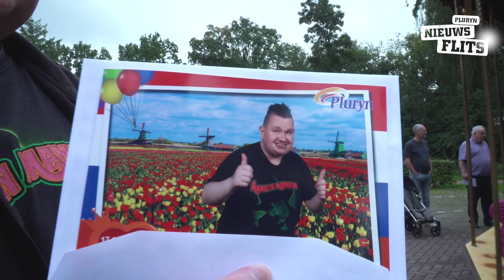Kermis op De Winckelsteegh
Een draaimolen, eendjes vangen, trampolines en niet te vergeten de frietman: de kermis bij De Winckelsteegh leverde alleen maar blije gezichten op. Missie geslaagd van de initiatiefnemers, die dachten: als het moeilijk is om naar de kermis in de stad te gaan, dan halen we de kermis gewoon naar ons!